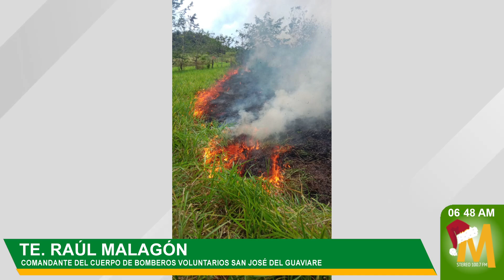Incendio forestal afectó 20 hectáreas en la vereda El Retiro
MaranduaNoticias 🟢 El cuerpo de bomberos voluntarios de San José del Guaviare atendió un incendio forestal este jueves en el Km 13 de la vía a Puerto Arturo, en la vereda El Retiro. Las llamas afectaron aproximadamente 20 hectáreas. Un total de 14 unidades lograron liquidar el incendio hacia las 4:30 p. m.